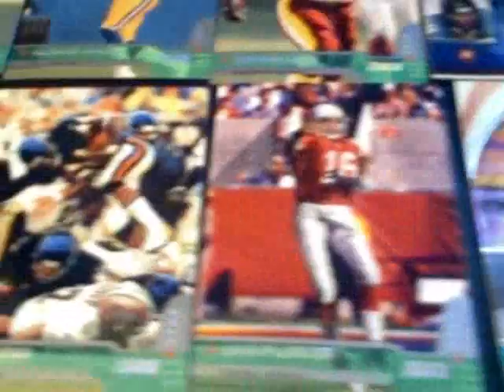Urubutristee present Lucky UrubuFooball 17